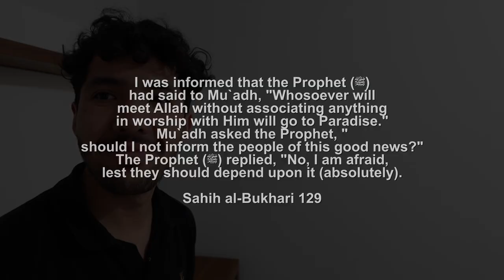Muslim drinks water